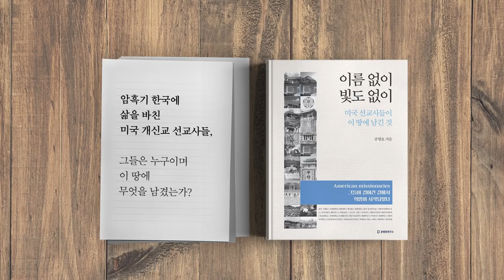진실을 말하다 / 최성해 전 동양대총장 [공병호TV]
진실을 말하다 / 최성해 전 동양대총장
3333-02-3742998 카카오은행 (예금주 : 공병호) / (텔레뱅킹 : 090 & 은행코드 : 90)

참고자료
1. 정경심 재판 출석한 최성해 "진실 말해 장관상 받을줄 알았다", 이수정, 중앙일보, 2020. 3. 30
2. 최성해, 조국·유시민·김두관 등 지목 “표창장 정경심에 위임한 걸로 하자 해”, 박태인, 중앙일보, 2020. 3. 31